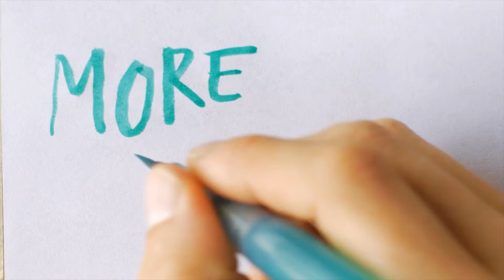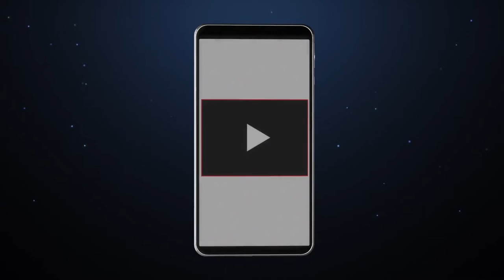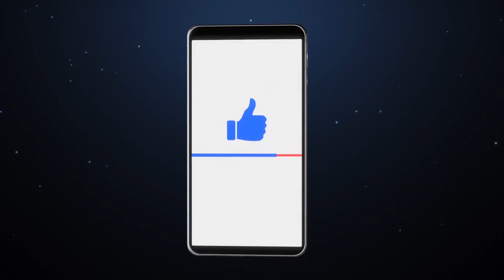Raven of the Inner Palace REACTIONS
What's up guys!, and thank you for coming back to watch our channel. Today, we are going to have a look at one of the anime series that features historical fantasy, is packed with secrets, and has a supernatural element entitled Raven of the Inner Palace.

Inspired by Raven Consort unleashes her power in anger.

Come explore the world of anime! Simply Otaku is your source for everything anime! Here you'll find the latest anime news, top 10 anime of all time, and the best anime recommendations.